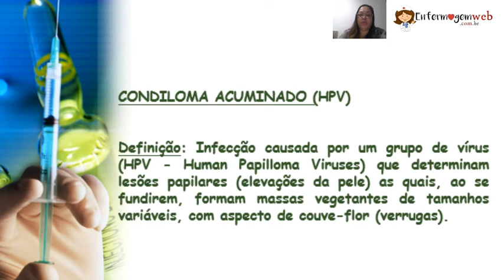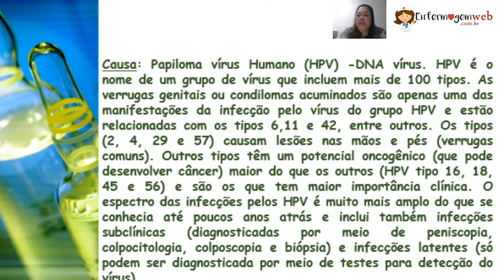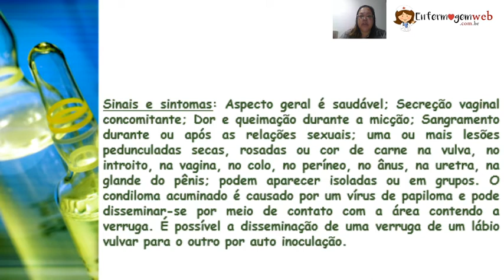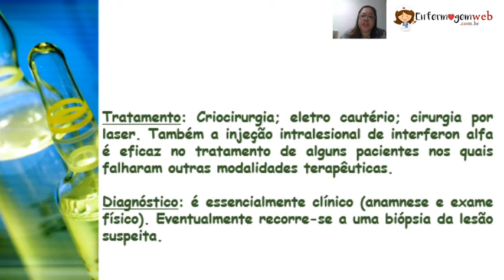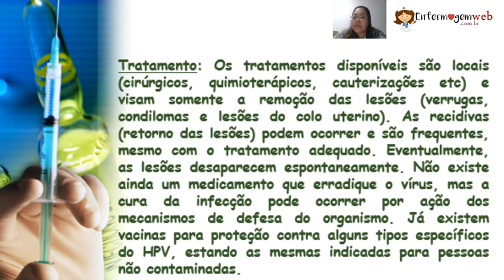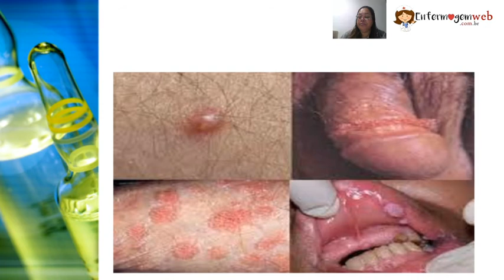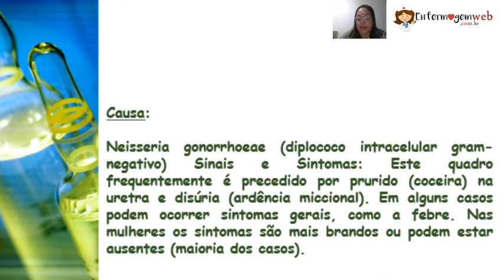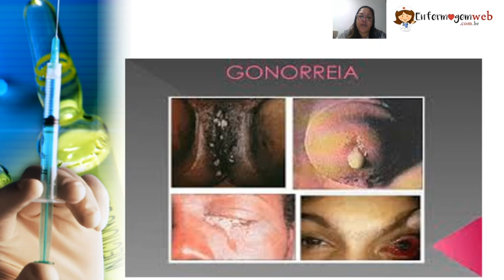Enfermagem em Saúde do Adulto - Aula 06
HPV e Gonorreia.